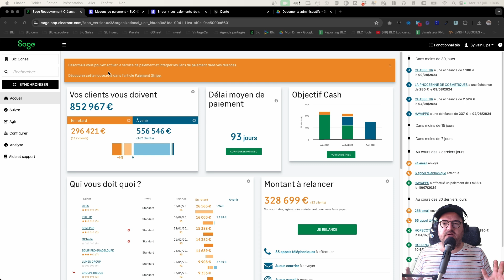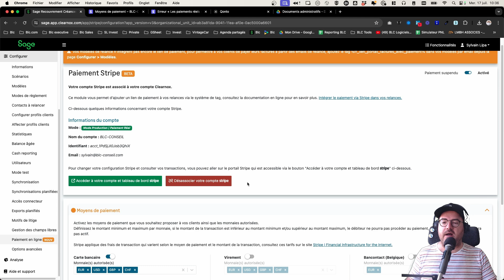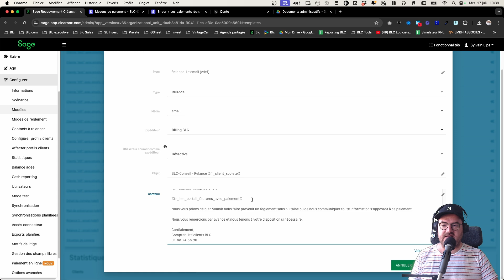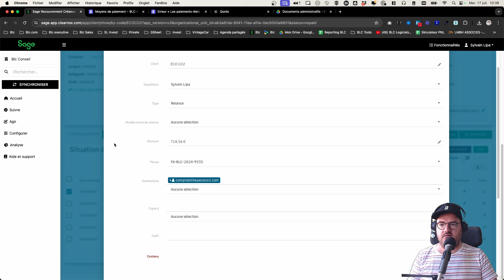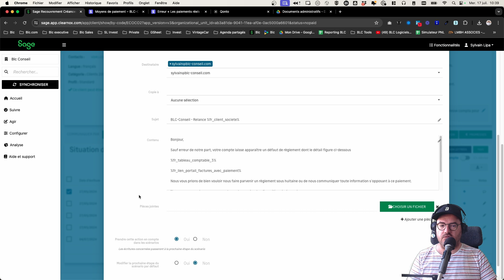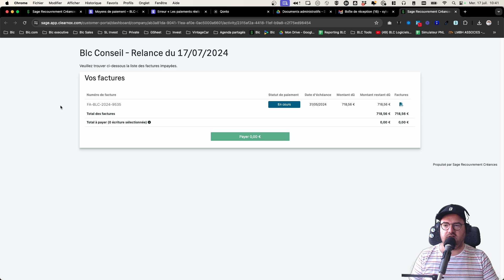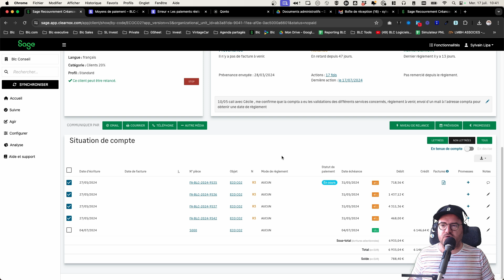Paiement par Stripe dans SRC 🚀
🔥 Aujourd'hui, je vous dévoile une nouveauté de Sage Recouvrement Créances (SRC) qui va révolutionner votre gestion des paiements : l'intégration de Stripe ! 🚀💳

💡 Fini les galères avec les relances de paiement B2B ! Maintenant, envoyez des liens de paiement directement via Stripe et suivez vos paiements en temps réel ! ⏱️✨

📺 Regardez la vidéo pour découvrir :

Comment configurer votre compte Stripe dans SRC.
Personnaliser vos modèles de relance avec des liens de paiement.
Les avantages de cette nouvelle fonctionnalité.
Cliquez, payez, et optimisez vos recouvrements ! 💼💸

Sommaire
00:00 Intro
00:53 Configuration du paiement par Stripe
02:04 Activation du paiement par virement
02:36 Options avancées pour les paiements
06:06 Processus de paiement par carte bleue
07:20 Conclusion et perspectives